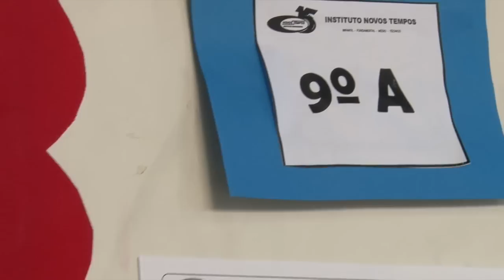1º Dia da Aula 6º ao Médio